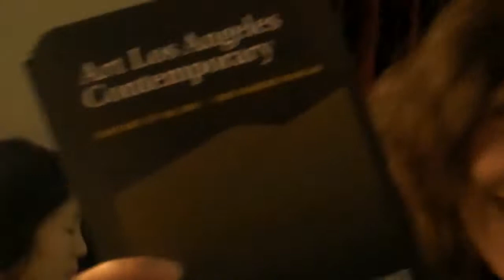ROGER HERMAN + CHRISTIAN CUMMINGS @ JANCAR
Video is of the opening Jan. 8, 2011

Exhibition Jan. 8 - Jan. 29, 2011